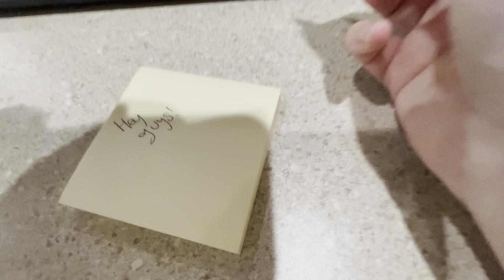ASMR At My Church (Lots of tapping) | Keyboardkid ASMR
Hey guys! I had some extra time so I thought I would tap on whatever I could. Hopefully you enjoy!